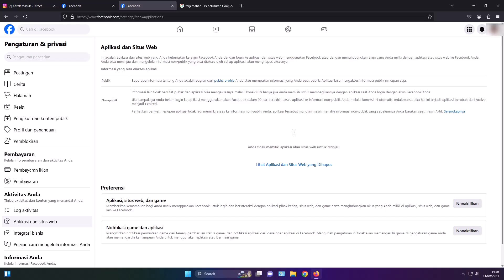Penyebab Penghasilan Reels & Iklan Instream Facebook Tidak Masuk ke Transaksi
salah satu penyebab penghasilan reels atau iklan instream tidak masuk ke laporan transaksi adalah, karena tax id yang terhubung ke akun pembayaran terhapus.

maka saldo penghasilan reels dan iklan instream akan ditahan, lantas bagaimana jika tax id gak sengaja kehapus, nah disini kalian harus melakukan pelaporan ke facebook, terkait penghasilan facebook tidak masuk tersebut.